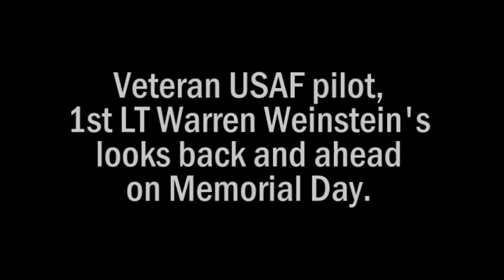Memorial Day- US Air Force pilot's service, views on patriotism, politics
1st Lieutenant Warren Weinstein speaks about his experience and views. After Memorial Day service at Temple Valley Beth Shalom in Los Angeles.